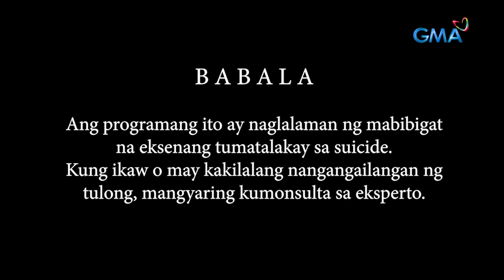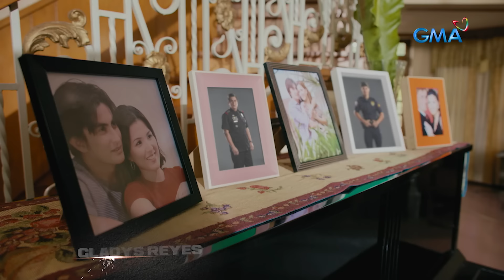Black Rider: Full Episode 57 (January 23, 2024) (with English subs)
Aired (January 23, 2024): It seems that Elias (Ruru Madrid) and the police face a serious problem on their mission to get justice as General Policarpio (Gary Estrada) attempts to take his own life.